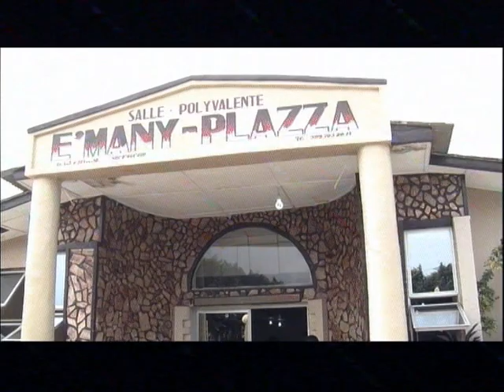femme au coeur maternel 01/2015